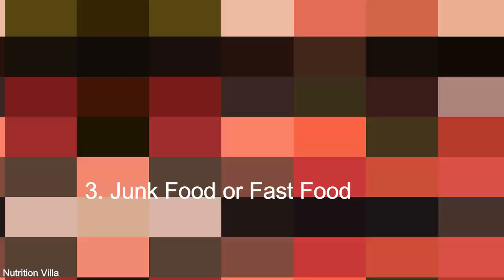What Are the Worst Foods for Memory ? | 10 Harmful Foods for Your Brain | NUTRITION VILLA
What Are the Worst Foods for Memory? | 10 Harmful Foods for Your Brain.

Our brain has often been the most important organ of our body. It is the CPU that controls each and every functioning. Be it our thinking, concentration, or the beating of the heart, everything is wired to the brain. Which makes it even more crucial to take care if what we eat and we don't.

We often eat a lot of things but certain foods can negatively affect the functioning of our brain which directly impacts our memory, reaction, emotions, mood, and also increases the risk of mental health conditions like dementia. As we age we need to keep our brain healthy. Here is a list of certain foods, by cutting down on which, you can reduce your risk of brain-related problems.

Here are 10 worst food for our brain that is slowly and steadily killing our focus, intelligence, and a lot more. Some foods can negatively affect your brain functioning, including your memory, mood and increased risk of conditions like dementia.
This Video reveals the 10 worst foods for your brain.